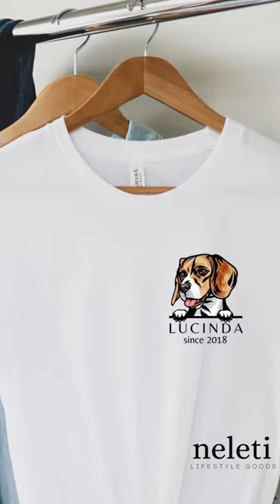Beagle Dog Mom Shirt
Beagle Dog Mom Shirt Crewneck